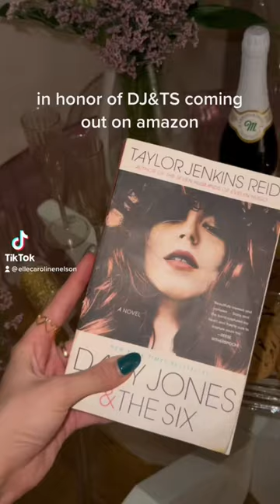Daisy Jones & The Six Release 🪩🕺WATCH PARTY🕺🪩 themed!!!